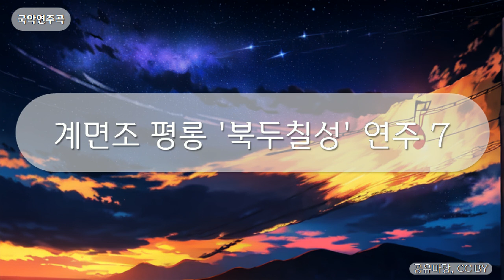국악연주곡 - 계면조 평롱 '북두칠성' 연주 7